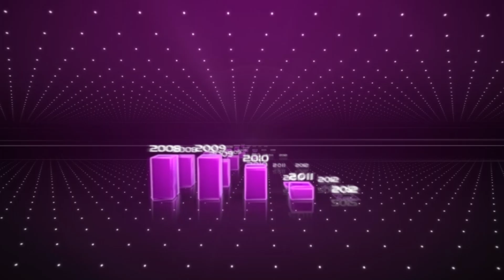النشرة الاقتصادية ليوم 12 يناير 2016